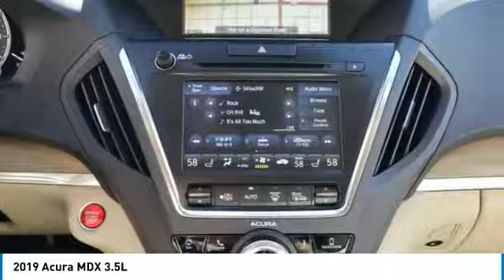2019 Acura MDX Las Vegas NV AK264